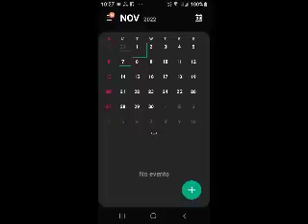2022 month 11